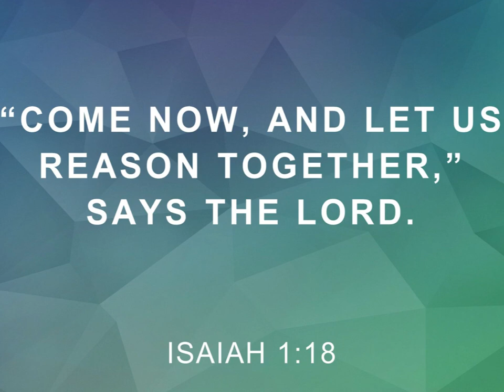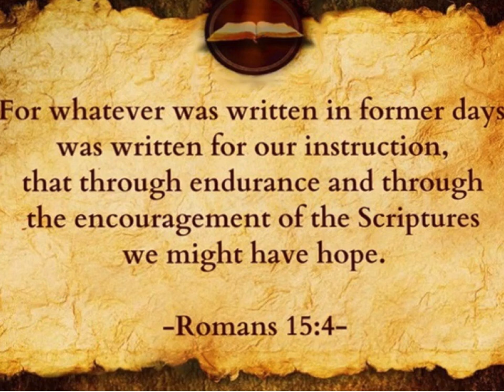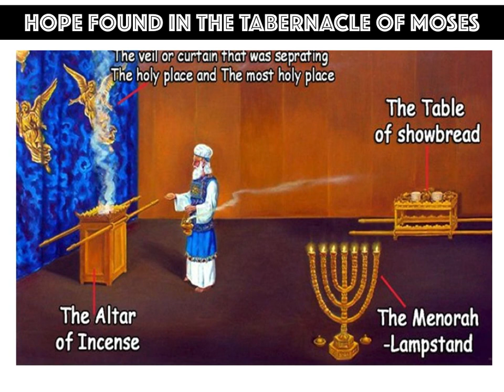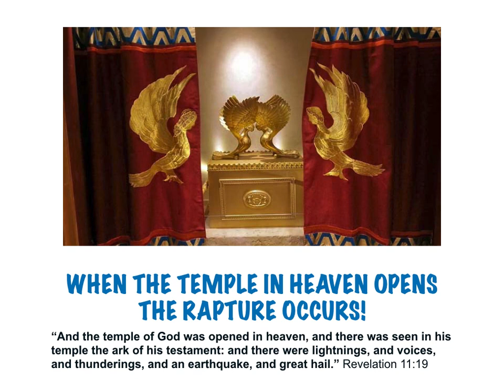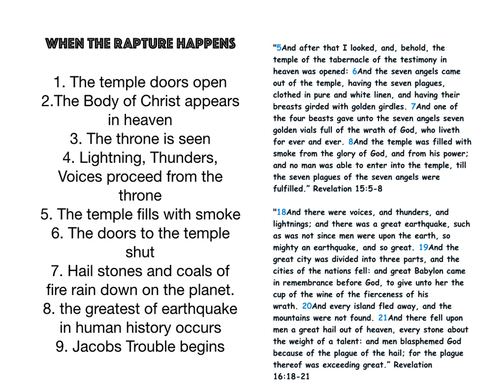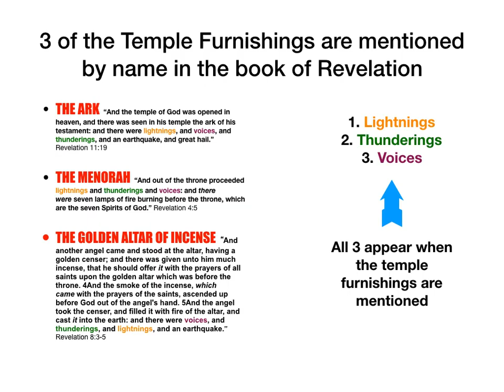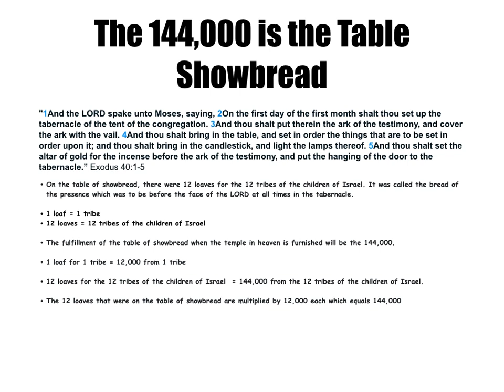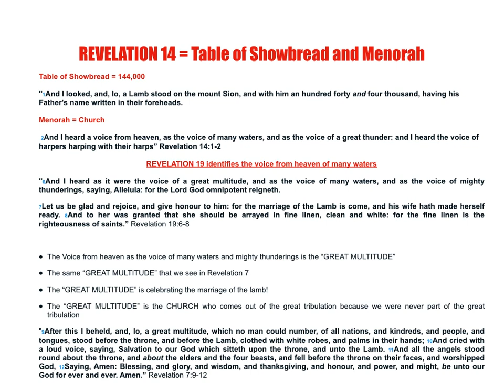Temple in heaven furnished at time of Pre-tribulation Rapture! 100% Guarantee! Amen!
Praise the LORD! God is good all the time and all the time God is good! PowerPoint presentation on the Tabernacle and how it proves the pretribulation rapture. Amen!